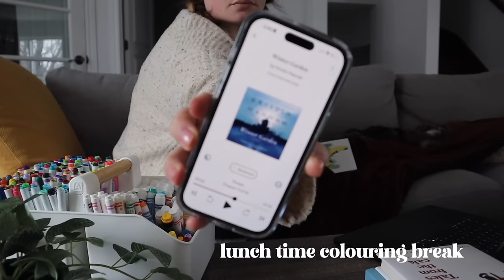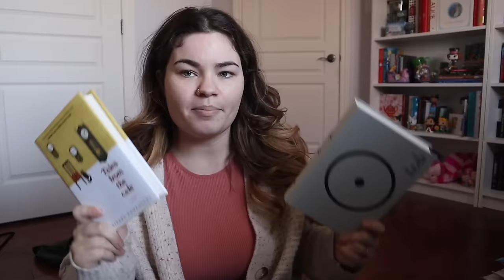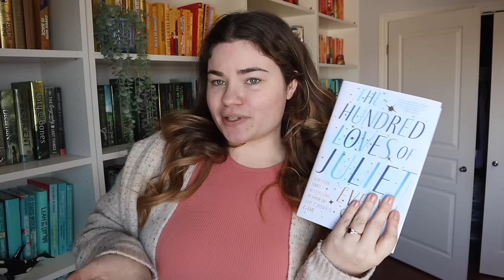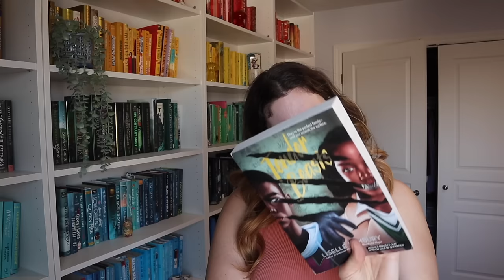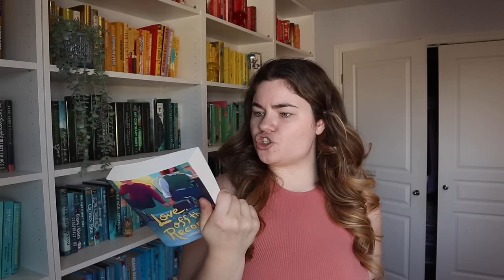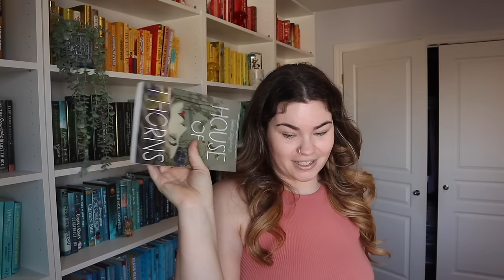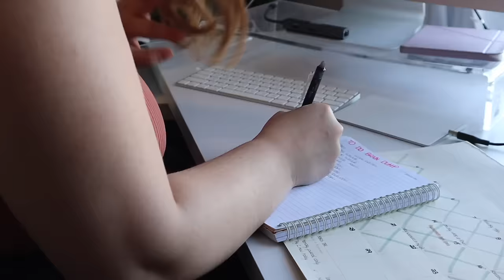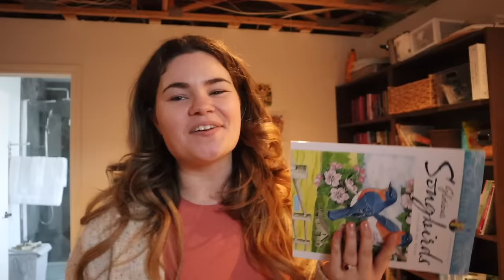READING VLOGS are back! 📚 | unboxing book haul, reading 3 books, hobbies, & sunday reset!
⭐️ SHOP ALL MY FAVOURITE BOOKS //

⭐️ CHAPTERS //
0:00 Picking What to Read
4:01 Work Day
5:32 Reading Update
8:22 Finishing a Book
10:57 Hobbies
17:29 Picking a New Read
18:27 Unboxing Book Haul
25:10 Sunday Reset
30:59 Painting & Starting a New Book
35:28 Gaming
36:20 Outro